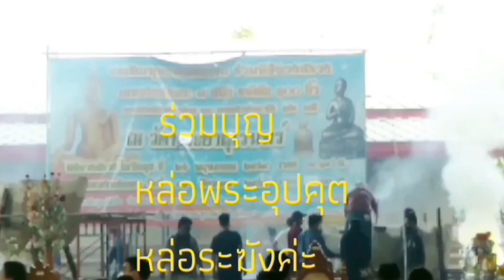วัดพระยาสุเรนทร์หล่อพระ อุปคุต หล่อระฆัง คลองสามวา หลวงปู่ทวด องค์ใหญ่#ฮักchannelนะคะ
พิธีหล่อพระอุปคุต
หล่อระฆัง...
วัดพระยาสุเรนทร์
พระอุปคุตเป็นพระเถระ
สำคัญองค์หนึ่งใน...
โบราณกาล.
มีความหมายว่า...
ผู้คุ้มครองรักษาค่ะ
พระอุปคุตเป็นพระภิกษุ
องค์สำคัญองค์หนึ่ง
ในสมัยพระเจ้าอโศกมหาราช
และเป็น ..ปฐมาจารย์
แห่งนิกายสรวาสติวาท
ขอบคุณที่เข้ามาชมค่ะ
ขอให้มีความสุขมากๆนะคะ
ฮักCHANNELนะคะ
สวัสดีค่ะ.